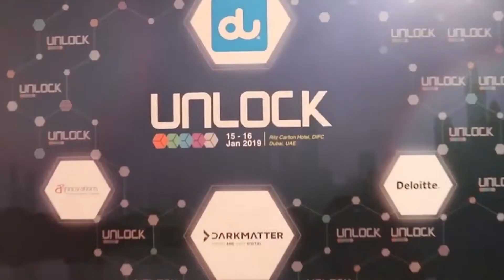Dr Hesham Bin Abbas - Senior Consultant MCIT at UnlockBlockchain Forum Dubai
Dr Hesham Bin Abbas has helped shape companies—and in tandem—have laid the foundation for his evolution as a strong technological, project and executive director.  Devising concepts and technological solutions, presenting persuasive business cases, executing short- and long-term strategies to boost market share, and designing strategic and infrastructure services has all played a significant part of my professional make up—ensuring he deliver a rounded overview to each business decision.